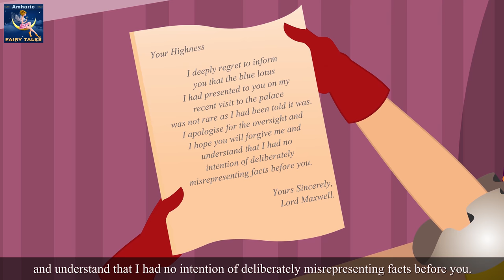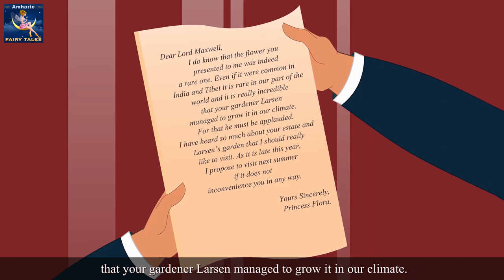አትክልተኛው | The Gardener Story in Amharic | Amharic Fairy Tales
አትክልተኛው | The Gardener Story in Amharic | Amharic Story for Kids | Amharic Kids Story | Ethiopian Kids Story | Amharic Story | Fairy Tales | 4K UHD | Amharic Fairy Tales

 የኦሮምኛ ተረት ተረት ቻናል  እና ባለቤቱ  (ባለቤቶቹ) ፣  ተወካዮች እና ሰራተኞች ከ13 ዓመት በታችከሆኑ ሕፃናት ማንኛውንም መረጃ አይሰበስቡም ፣ እንዲሁም የኦሮምኛ ተረት ተረት   ቻናልን  በመወከል ከ 13ዓመት በታች ከሆኑ ህጻናት መረጃን ለመሰብሰብ ለሚፈልግ ለማንኛውም ሶስተኛ ወገን ፈቃድ  አይሰጡም ። በተጨማሪም፣ የኦሮሞ ተረት ተረቶች   ቻናል መረጃ  መሰብሰብ በተመለከተ የዩቲዩብ እና ወኪሎቹ እና ድጎማዎች ወይም ሌሎችተጓዳኝ የሶስተኛ ወገን ልምምዶች እና ፖሊሲዎች ማንኛውንም ሀላፊነት እና  ባለዕዳነት  ሙሉ በሙሉ  አይወስዱም::